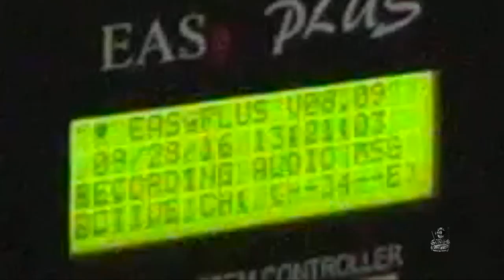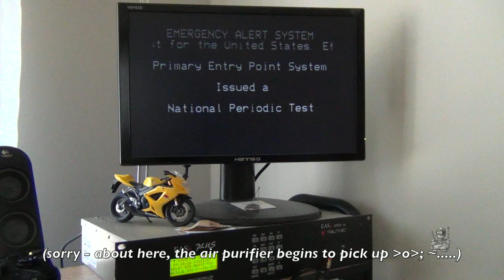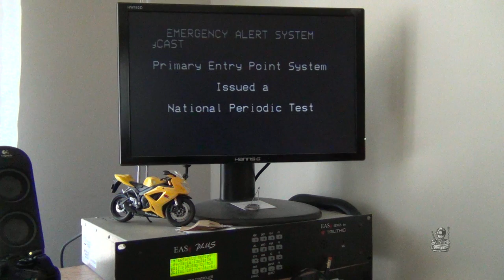Emergency Alert System (EAS) - National Periodic Test (NPT) . 9.28.2016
This is a National Periodic Test (NPT) that was broadcasted nationwide on September 28, 2016; using the Emergency Alert System.  At the same time, this is also a demonstration of a broadcast relay via a Trilithic EASy Plus (with a CG character generator built-in).  No rebroadcast is done here - the Trilithic only rebroadcasts to a dummy, internal IP address.

The new CAP messaging system is not displayed in on this Trilithic EASy Plus system because, I assume, this system is not networked into a CAP server.  I believe this is the case... but with the CAP system being so new, there might be other factors at work - including older hardware ;o .  This alert was received over the air...

Also, one more note - the script used for this NPT is the same one that was used earlier this year for a regional test (precursor to this NPT). I failed to get that one on video ;OoO; ~.